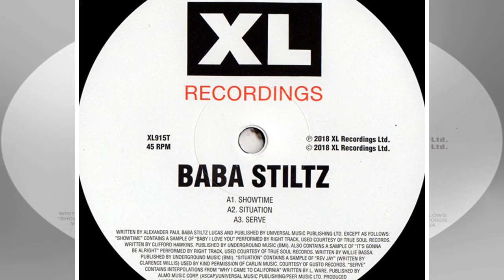Baba Stiltz: Showtime EP